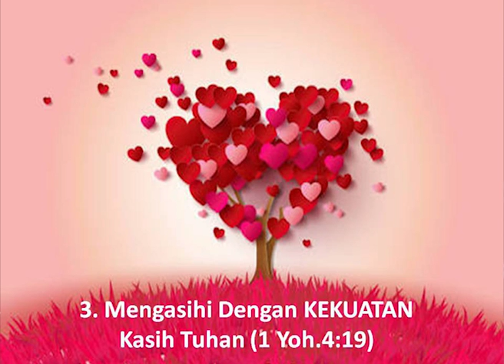Belajar Mengasihi Tuhan - Pdt. Samuel Supriyadi - 1st Service Sermon.mp4